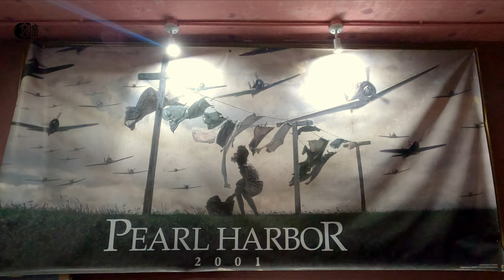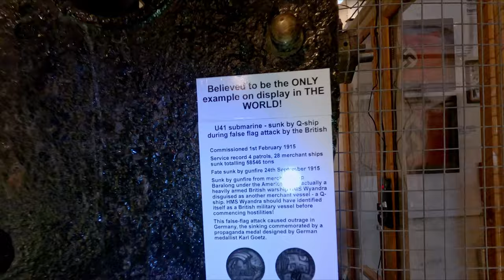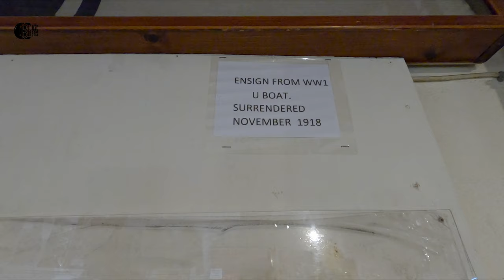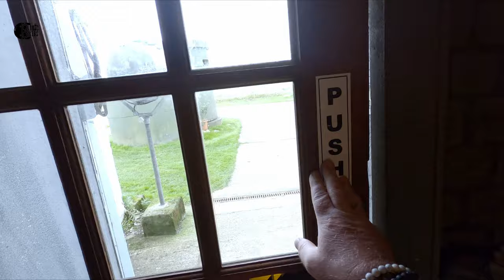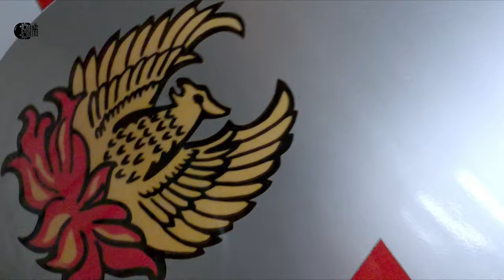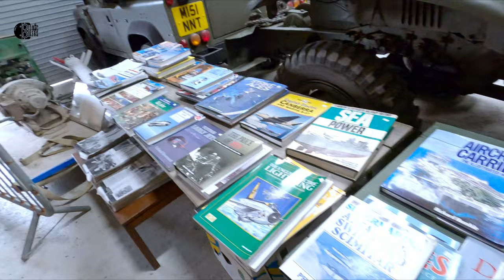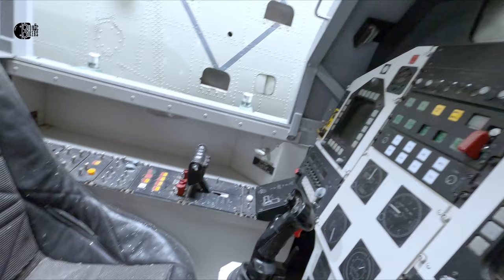Checkout what CORNWALL did in WW2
Cornwall at War? We did take a Step Back in Time: Exploring the Cornwall at War Museum [WW2] on Davidstow Moor near Camelford this summer, and what a treat it was.

if you're looking for a fun and knowledgeable day out, then it really is a great way to spend a day browsing this amazing site.

This museum is filled with awesome displays that will take you back in time, and there is even a mess hall with these eerie life-size manaquins you can see on the thumbnail. If you're looking for a fun and interesting day out, be sure to check out the Cornwall at War Museum [WW2]!

Obviously, we don't show everything because you need to head over there and support this gem of a museum.

BTW, the curator, if you meet him, has a wealth of knowledge and is only willing to share it. Youll know him when you find him ;) a great character

N&L x